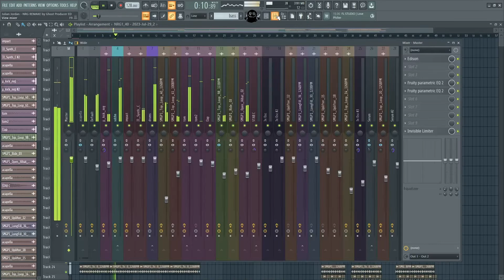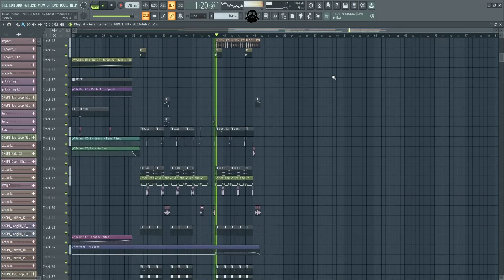COMMERCIAL BANGER STMPD RCRDS BASS HOUSE PROJECT JULIAN JORDAN // ELEGANTO STYLE | FLP Download!🔥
-Samples:@Ghost Producer Samples
-Beats & Pop Arrangements: @ghostbeatz6796
-YTChannel: @ghostproduceredm

᛫ Synths:
-Serum

᛫ Third plugins you'll need to open the project file:
-The Glue
-OTT
Ozone 9
-Endless Smile
-Kickstart
-Valhalla Room
-Invisible Limiter